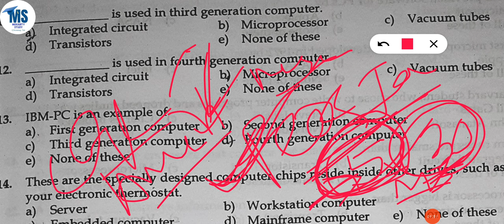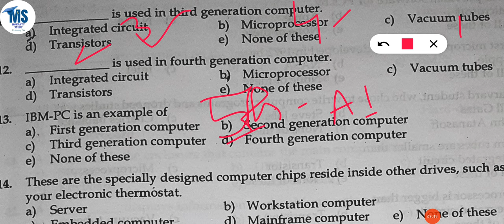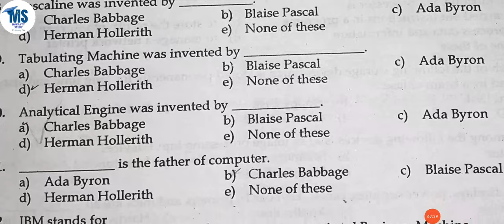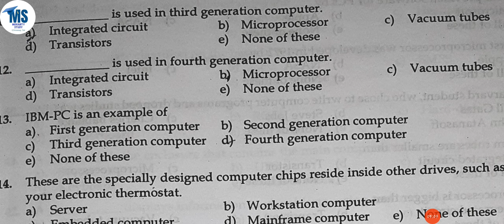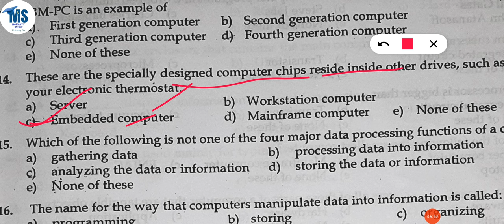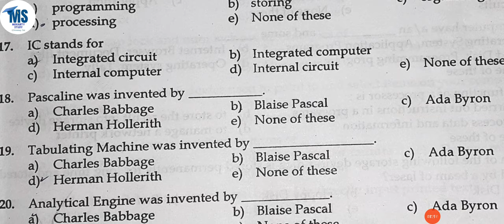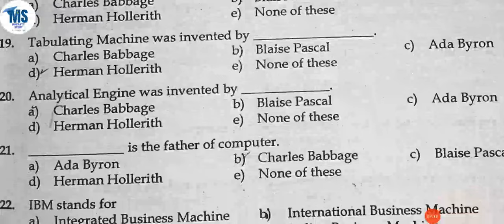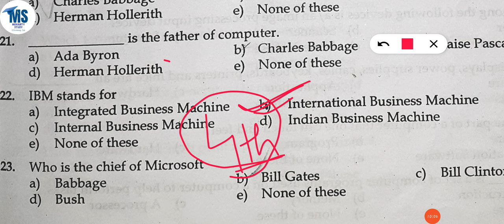Peo & Ja Computer Questions . 5 ମାର୍କ ଥୁଆ 😀 Cgl/Amin.